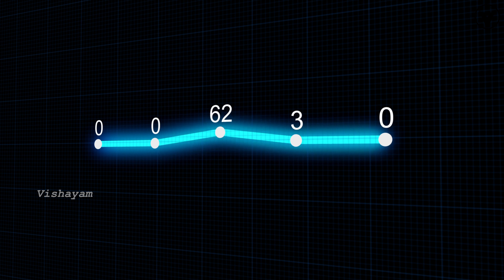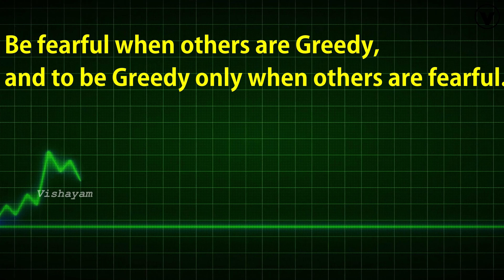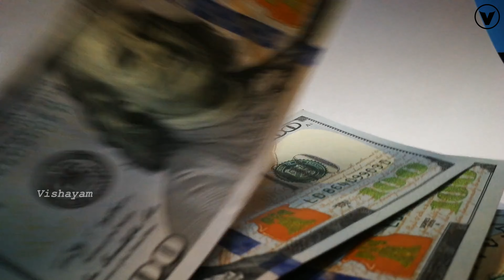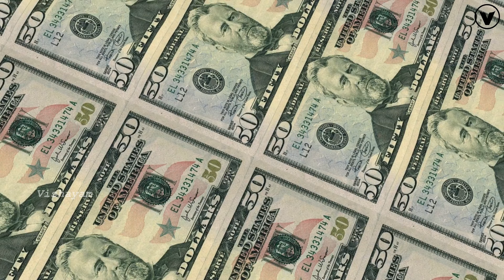How Warren Buffett Spends His BILLIONS | వారెన్ బఫ్ఫెట్ సంపాదన | Vishayam